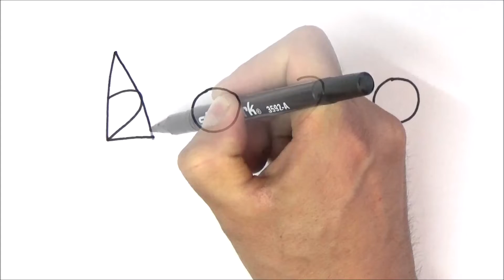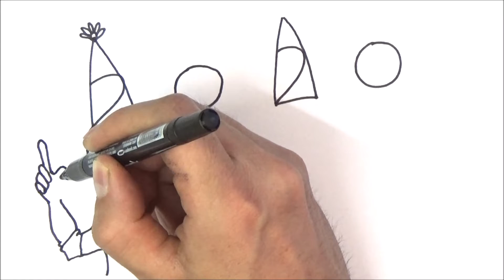TRANSFORMAR EL AÑO 2020 EN UN DIBUJO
En el siguiente video te mostraré paso a paso como transformar el año 2020 en un dibujo, es fácil y divertido, solo necesitas un marcador de color negro.